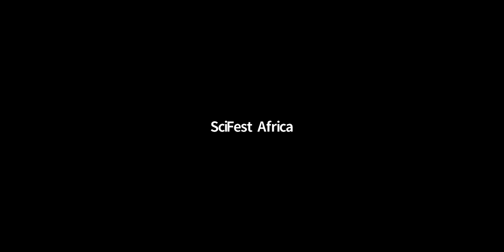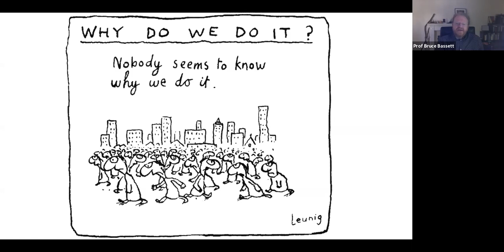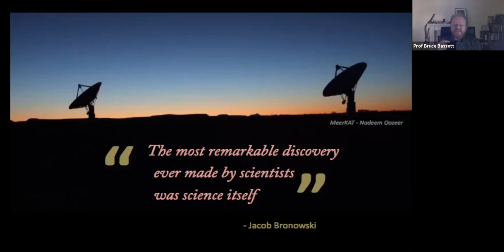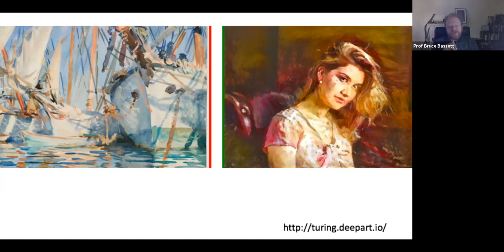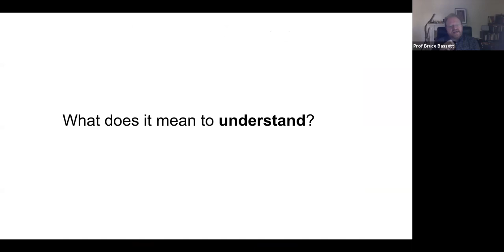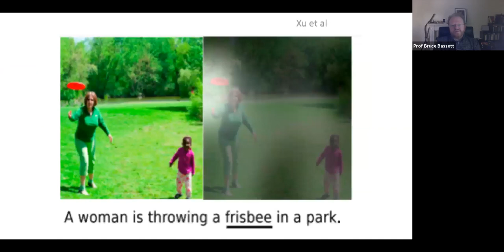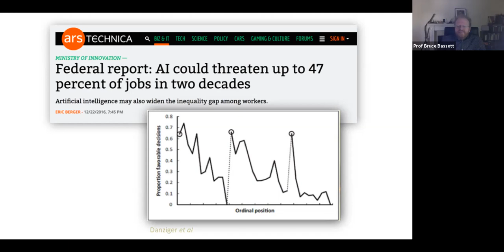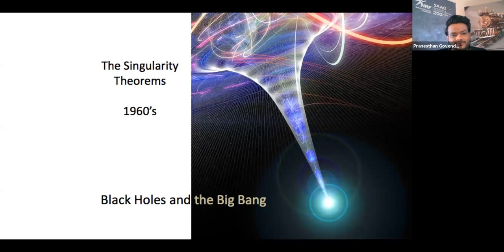Prof Bruce Basset: The Future of Cosmology and Natural Science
Artificial Intelligence is radically changing society. Join Professor Bruce as we explore with him what this means for the future of science with a keen focus on cosmology and astronomy. He will address topics of the highly philosophical to the very practical.